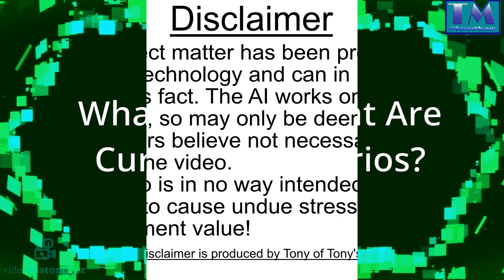What Are Curios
This is a Stoodaio Ai video explaining what curios are and what people do with them!